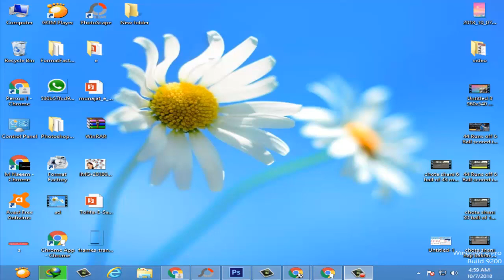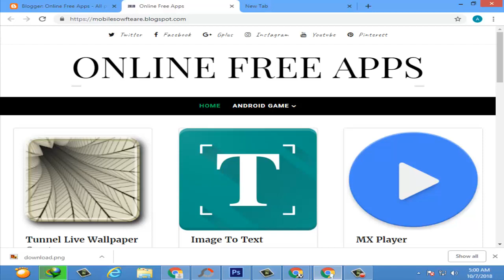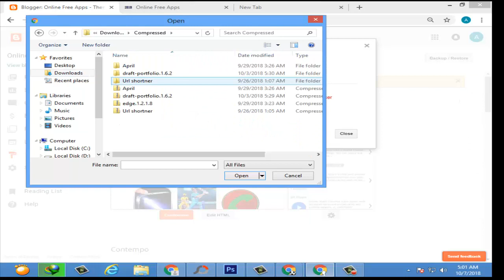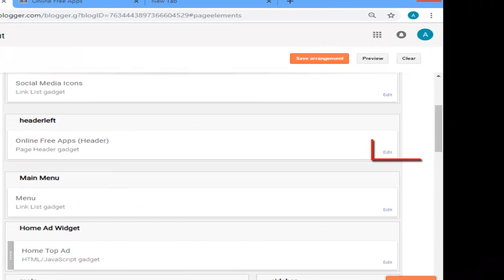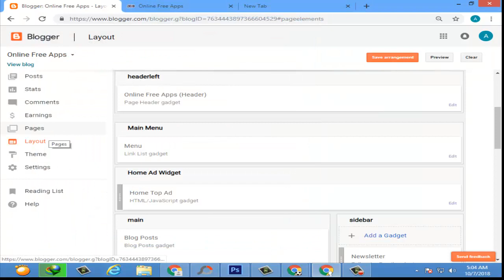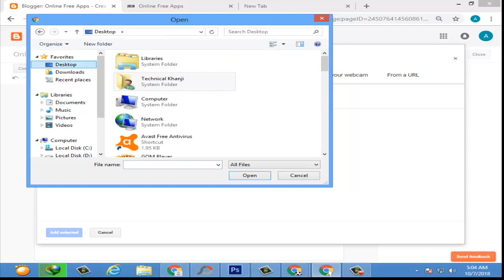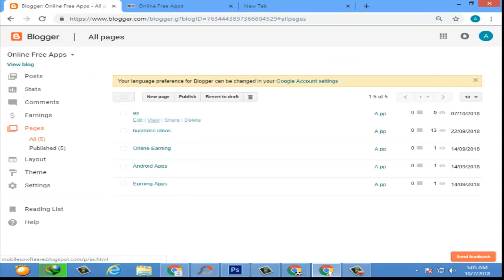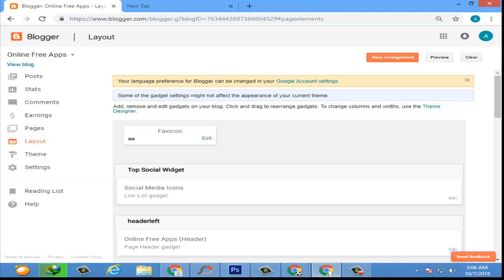apne blog ya website ko play store free ma banay || Technical Eeman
how to create a play store website

new website create free online

create free personal website

Page navigation